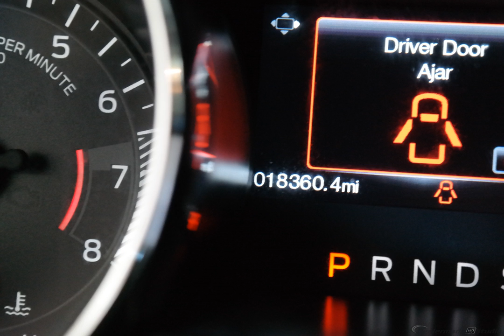2016 Race Red Ford Mustang 2D Coupe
Used 2016 Race Red Ford Mustang 2D Coupe V6
Gasoline! Detroit Muscle!

Are you looking for a marvelous value in a vehicle? Well, with this handsome 2016 Ford Mustang, you are going to get it.. This superb Ford is one of the most sought after used vehicles on the market because it NEVER lets owners down.